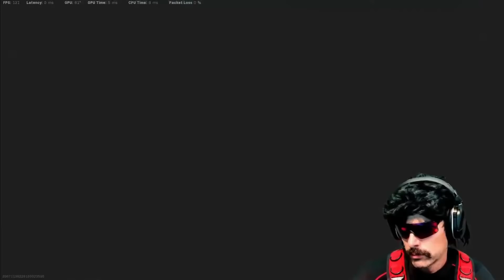DrDisrespect Shows Why HE'S LOSING INTEREST in Warzone! (TTK, Audio, & MORE!)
►I do have DrDisrespect's written permission to upload and monetize my very well edited videos of DrDisrespect

►The2Time channel is also dedicated to bringing you the smartest, funniest, and coolest plays in Call of Duty Warzone.
► By submitting your Warzone clip, you allow me to use it on this channel.

dr disrespect warzone audio
dr disrespect
dr.disrespect
drdisrespect
warzone
ffar meta
warzone meta
warzone dmr
warzone aim assist
champions club
cod mw
cod modern warfare warzone
dr disrespect warzone
black ops 4
cod
call of duty
blackout
cod cold war
champions club
drdisrespect
dr disrespect
pubg